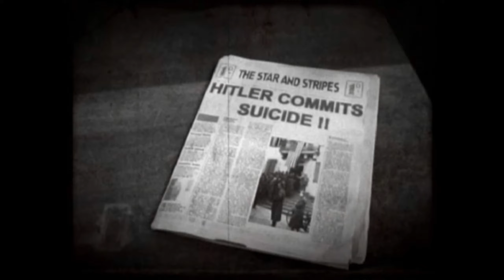28.04.1945 Die Flucht! Sniper Elite [#28]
Hey ho Scharfschützen 1.0, ;)

Wenn dir das Spiel gefällt, dann kauf es dir doch bitte im Original! (Zum Beispiel

Sniper Elite (auch bekannt als Sniper Elite: Berlin 1945) ist ein taktisches Third-Person-Shooter-Stealth-Videospiel, das von Rebellion Developments entwickelt und 2005 von MC2 France in Europa und von Namco Hometek in Nordamerika veröffentlicht wurde. 2012, zeitgleich mit der Veröffentlichung des Remakes Sniper Elite V2, wurde es von Rebellion selbst über Steam neu aufgelegt.

Die Hauptfigur von Sniper Elite ist Karl Fairburne, ein in Deutschland geborener amerikanischer OSS-Geheimagent, der als deutscher Scharfschütze getarnt ist. Er wird 1945, in den letzten Tagen des Zweiten Weltkriegs, in die Schlacht um Berlin eingesetzt, mit dem entscheidenden Ziel, deutsche Nukleartechnologie vor der Sowjetunion zu erhalten.

Sniper Elite ist ein Third-Person-Shooter, der Stealth- und First-Person-Shooter-Spielelemente beinhaltet. Um den Stealth-Aspekt zu verstärken, gibt es einen prozentualen Tarnungsindex, der die Sichtbarkeit der Spielerfigur Fairburne anzeigt. Fairburne verwendet mehrere Waffen aus der Zeit des Zweiten Weltkriegs, darunter Scharfschützengewehre, eine schallgedämpfte Pistole, Maschinenpistolen, leichte Maschinengewehre, eine Panzerabwehrwaffe und Handgranaten, die auch zur Aufstellung von Stolperdraht-Sprengfallen verwendet werden können.

Eines der Hauptmerkmale des Spiels ist die Möglichkeit einer realistischen Ballistik, die Faktoren wie Geschossabfall, Windstärke und Atmung beim Schussversuch mit einbezieht. Das Sniping-Gameplay wird in der First-Person-Scope-View durchgeführt, während die Bewegung und der Einsatz aller anderen Waffen in der Third-Person-Sicht erfolgt. Wenn der Spieler einen besonders gut platzierten Scharfschützenschuss (wie einen Kopfschuss oder einen Schuss auf ein sich bewegendes Ziel) erfolgreich ausführt, folgt die Ansicht in Zeitlupe der Flugbahn der Kugel, während die Kamera sich um die Kugel dreht.

Zu den Merkmalen gehören die Fähigkeit, einen Feind so zu verwunden, dass ihre Kameraden ihre Position offenbaren, indem sie ihm zu Hilfe kommen, Granaten und Treibstofftanks mit gut zielsicherem Gewehrfeuer zur Explosion zu bringen und Schüsse so zu timen, dass laute Geräusche wie Donner oder Artillerieexplosionen das Geräusch überdecken.

Spoiler!

Das Spiel folgt dem Protagonisten Karl Fairburne, der versucht zu verhindern, dass die Sowjetunion im April 1945 die Kontrolle über Deutschlands nukleare Geheimnisse in und um Berlin übernimmt. Über seinen Hintergrund ist sehr wenig bekannt, abgesehen davon, dass er vor Ausbruch des Krieges in Berlin aufgewachsen ist, dass er kurz nach dem Kriegseintritt Amerikas in West Point studiert hat und dass er für diese Mission ausgewählt wurde, weil die Stadt seine Erziehungsheimat war.

In der Stadt sind mehrere Fraktionen aktiv, darunter der deutsche Widerstand, die Karl helfen wollen, der sowjetischen NKWD und die Nazi-Kräfte. Der historische Nazi-Beamte Martin Bormann, eine äußerst mächtige Figur innerhalb des Dritten Reiches, ist eines von Karls Mordzielen, da er sich am Brandenburger Tor mit einem NKWD-Kontakt treffen will, um in die Sowjetunion überzulaufen. Die übrigen Figuren (wie Dr. Max Lohmann, ein wichtiger deutscher Wissenschaftler, dem Fairburne zugeteilt ist, um bei der Gefangennahme und Eskortierung aus Berlin heraus nach Amerika zu helfen, damit er nicht in die Hände des NKWD fällt) sind fiktiv, mit Ausnahme von General Patton, der Fairburne auf eine Mission geschickt hat.

Quelle: Wikipedia